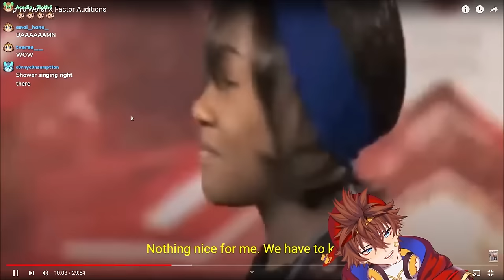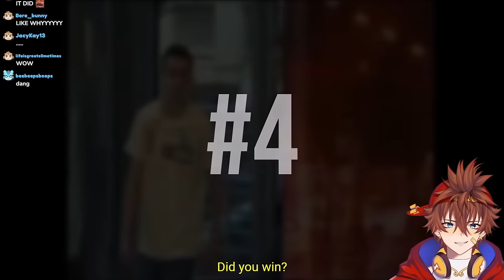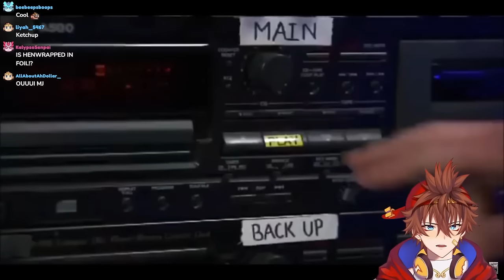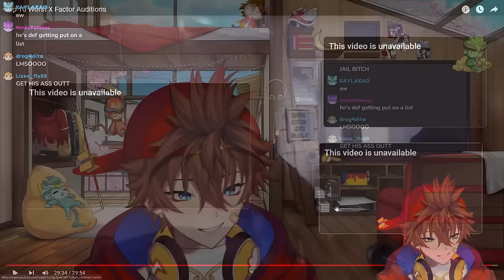WORST X FACTOR AUDITIONS | Kenji Reacts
Kenji reacts to "Top 10 Worst X Factor Auditions"